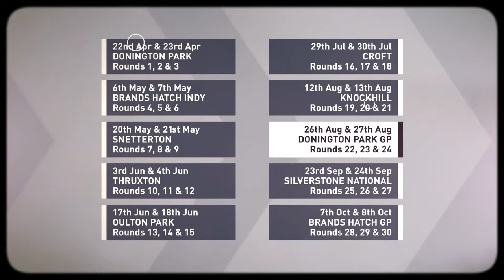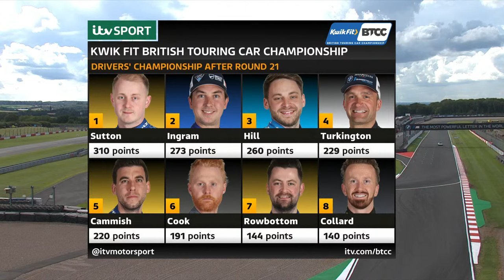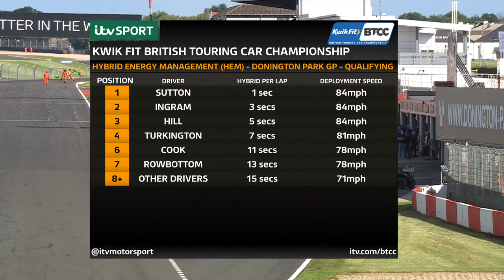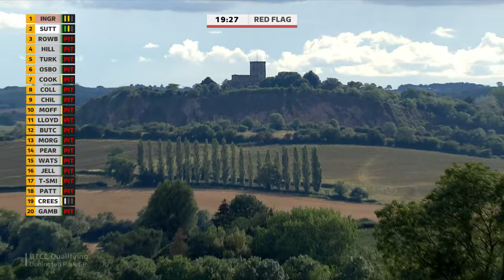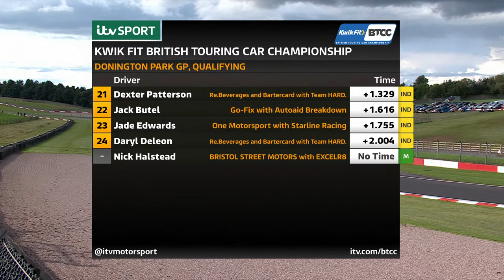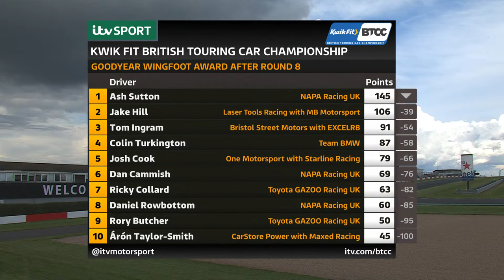BTCC 2023 | Qualifying Round Eight | Donington Park GP | 26 August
BTCC 2023 qualifying from Donington Park GP will appear here shortly.